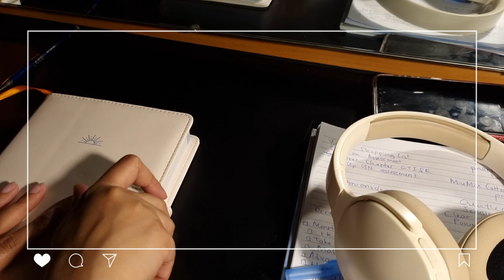Cozy | Productive week of a homebody/introvert living in UK ✨ | upgrading skincare 🎀| sourdough & 💐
Hello best friend!!
I love you ❤️ and take care ~

✂️Capcut
📌Canva